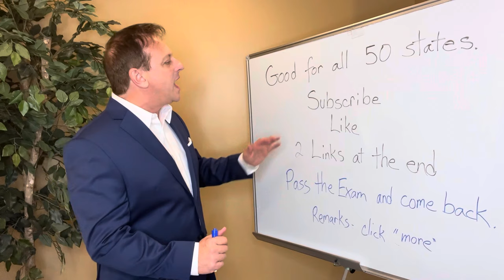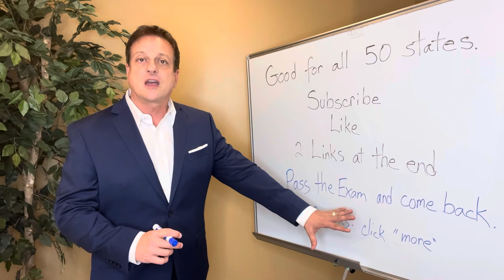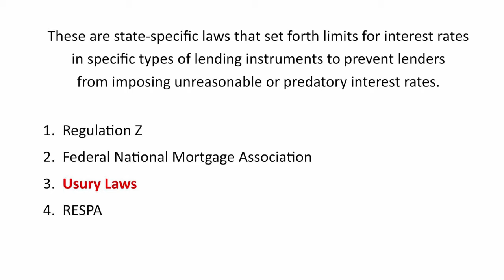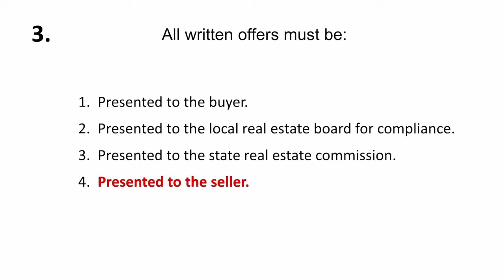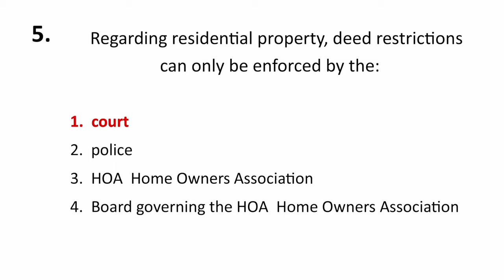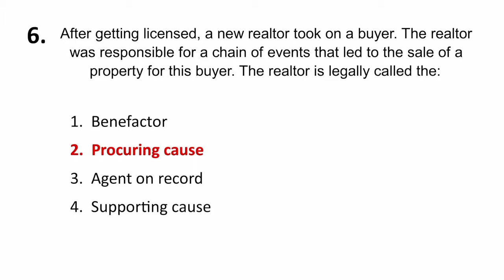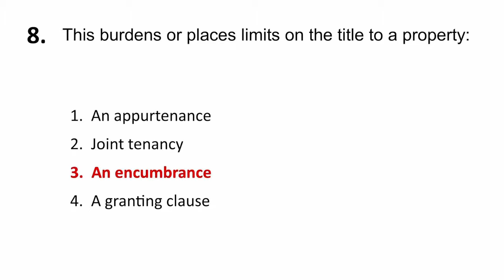25 Brand New Test Questions to help PASS the Real Estate Exam - Practice Questions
Jonathan Goforth ABR, SFR, BPOR is a licensed Realtor in MO and KS with Keller Williams Platinum Partners.   Jonathan was listed in Forbes Magazine in 2019, 2020 and 2021 as one of the "Top Market Leaders in the United States".   Jonathan was also listed in Fortune Magazine in March 2021 on the "Top 500 List".   Articles were published by 5-Star Professionals.  Jonathan has a real estate broker license in Missouri.